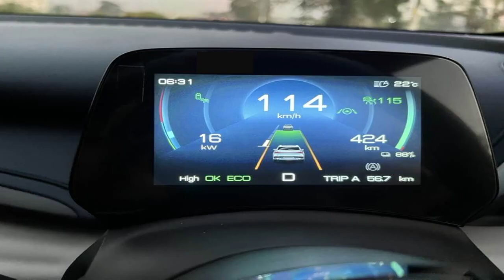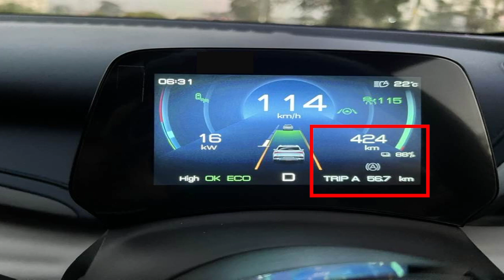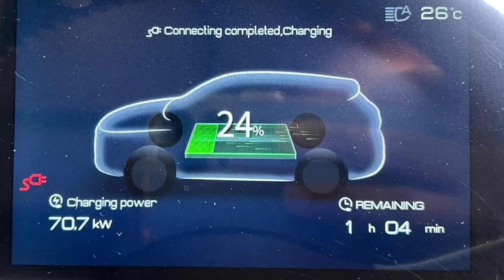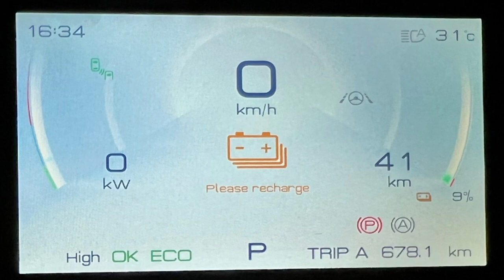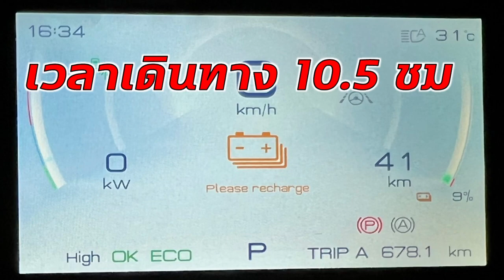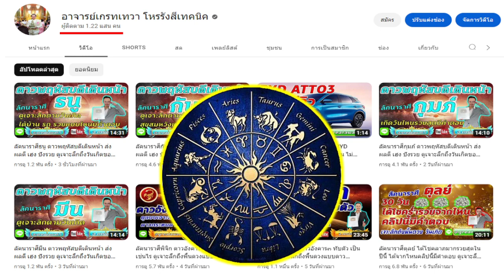ขับรถยนต์ไฟฟ้า BYD กรุงเทพ เชีบงใหม่ ชาร์จครั้งเดียวถึงแน่นอน ต้องทำเช่นไรรับชมได้เลย ดีมาก ดูทันที